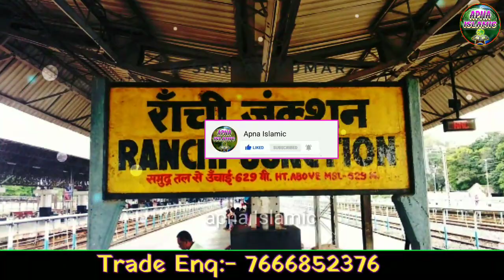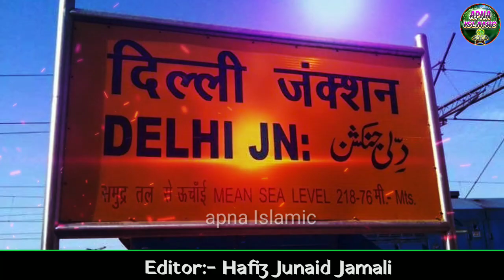Asaduddin Owaisi New Nazam 2022 | AIMIM Party | Mim Party Jindabad | NAZAM, NAAT | Apna Islamic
Video Credits:
Vocalist : Abul Kalam Johar Sani
Written By :
Video Editor : Junaid Jamali
Audio : Apna Islamic Studio
Digital Managed By : Md Obaidullah
Video Produced & Label : Apna Islamic